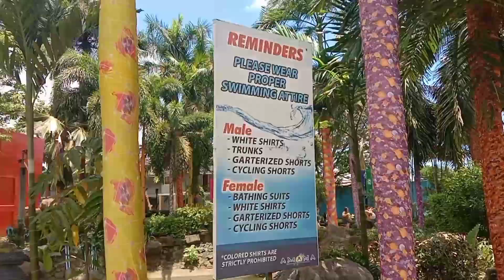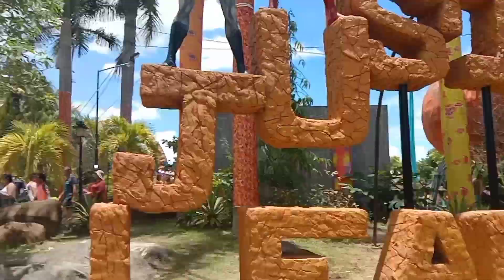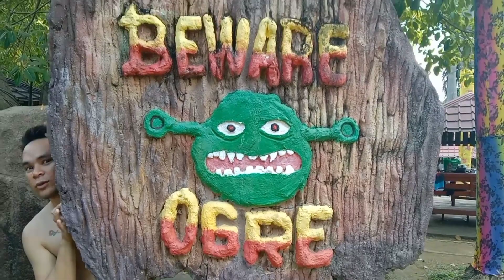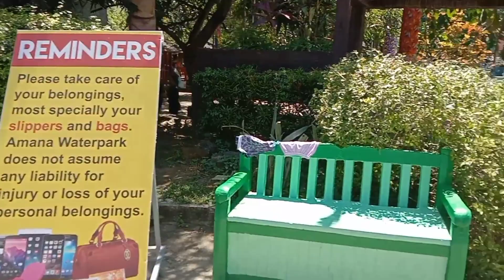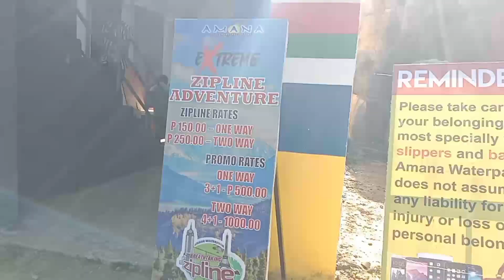Amana water park Pandi Bulacan